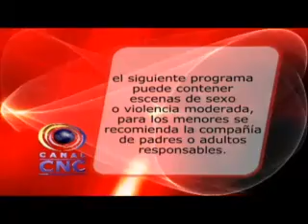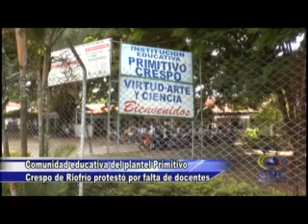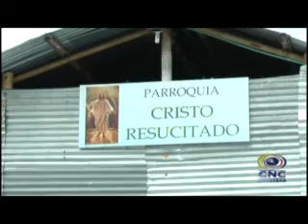CNC NOTICIAS AGOSTO 14 DE 2015 SEGUNDA EMISIÓN 8:00 PM